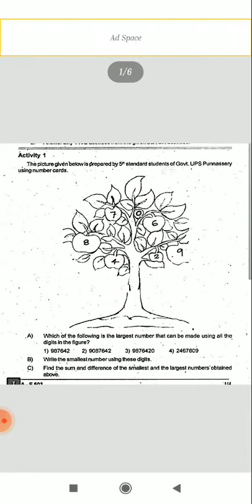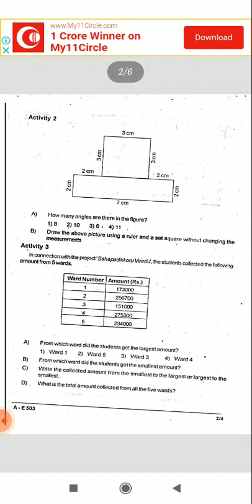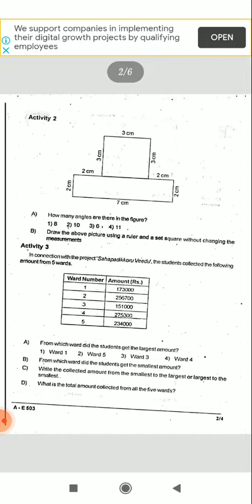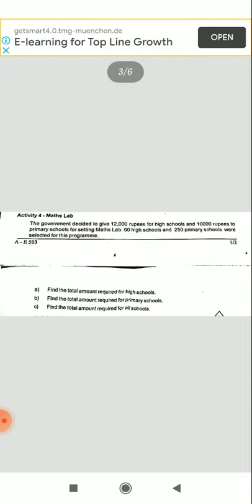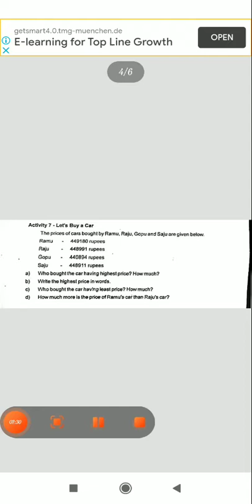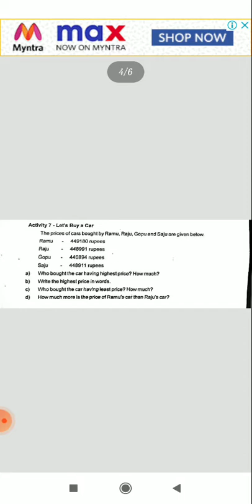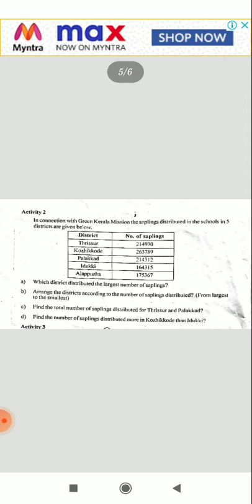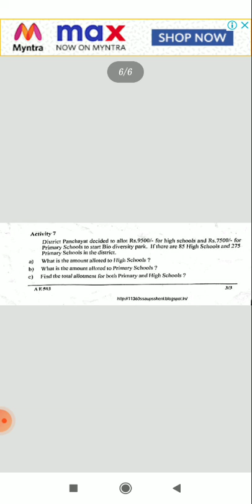5th Revision Part 2